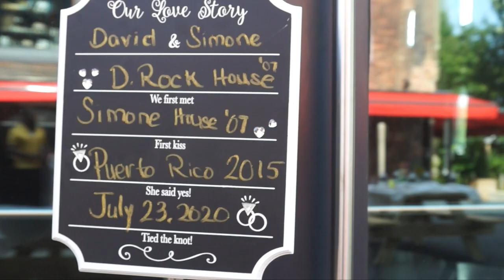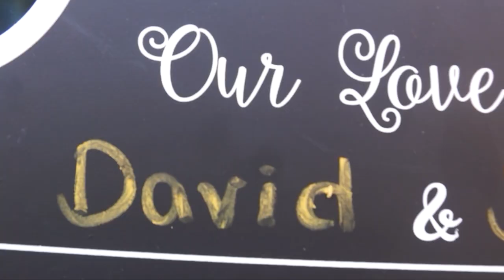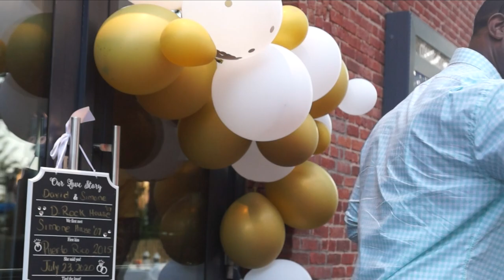Simone & David's Quarantine Wedding Reception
Watch this Dope Wedding Reception during Quarantine 2020